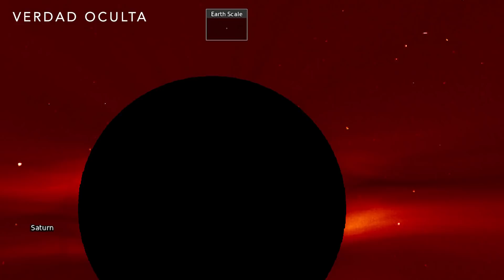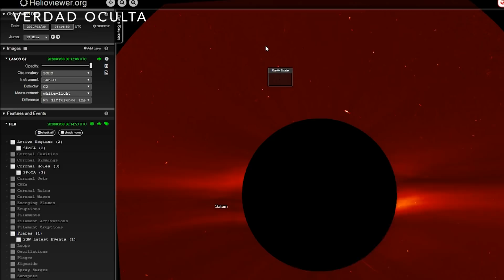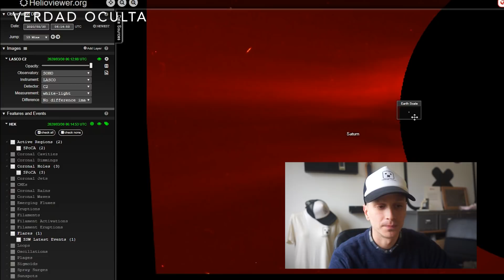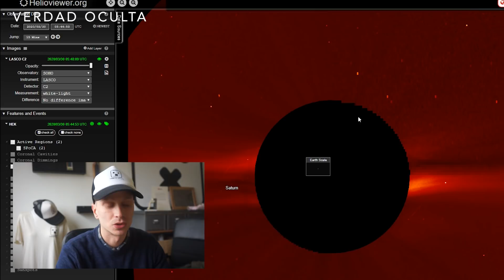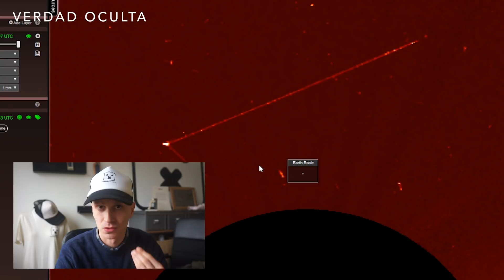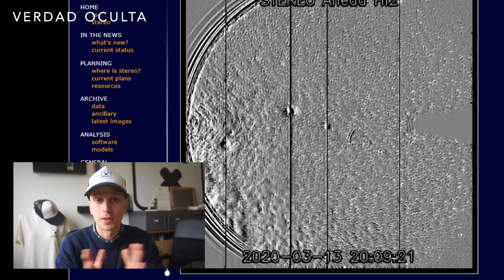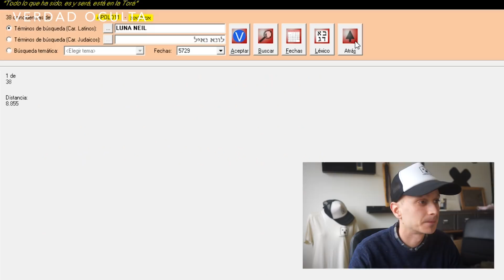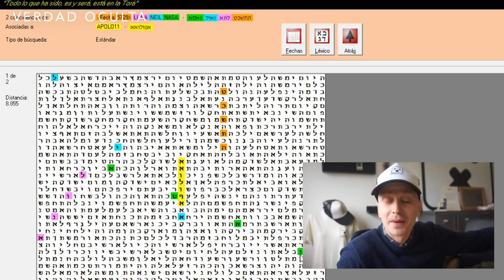¿Acceden OVNIS al Sistema Solar mediante Portales cerca del Sol?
¿Pueden estar entrando OVNIS a nuestro Sistema solar a través de portales o agujeros de gusanos creados cerca del sol? La sonda Espacial  Soho ha captado unas anomalías  que dan fuerza a esta hipótesis.